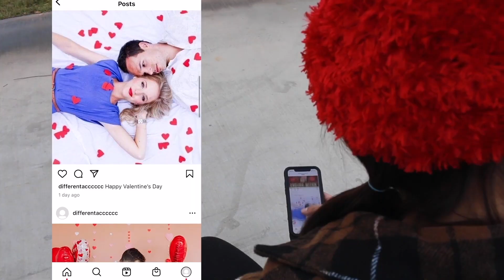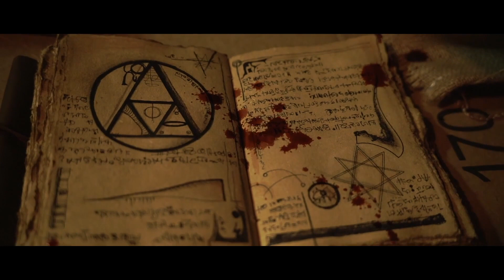UNLV Film Student Work 2022-2023